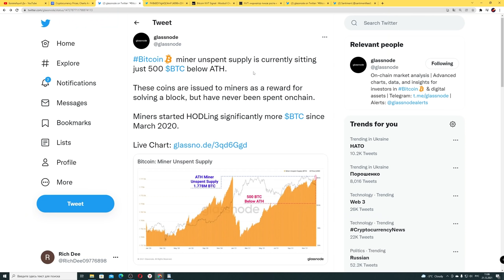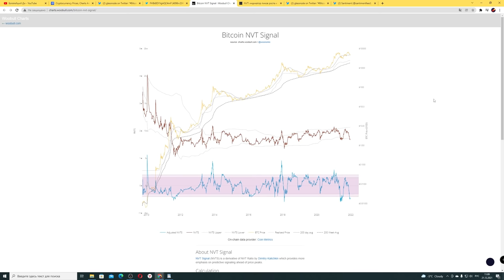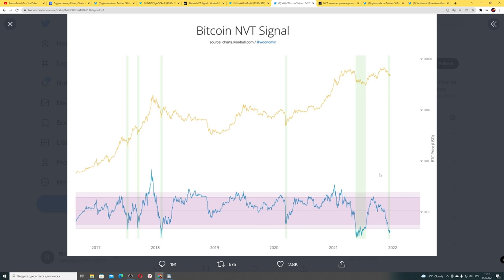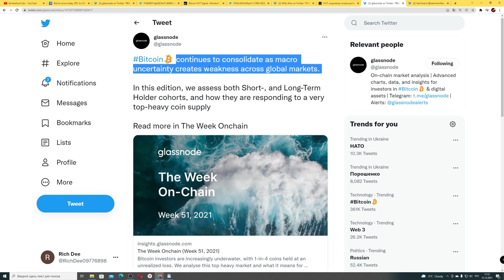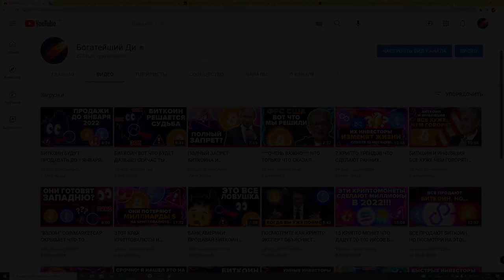ПРУФ! КРИПТОВАЛЮТНЫЙ РЫНОК СОЙДЕТ С УМА В НАЧАЛЕ 2022 ГОДА! [этот сигнал появлялся всего трижды]